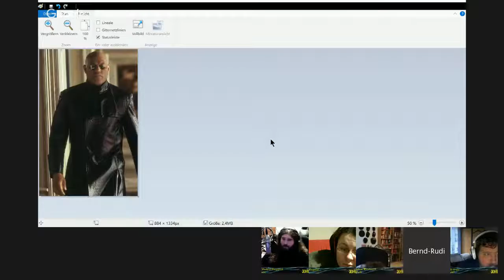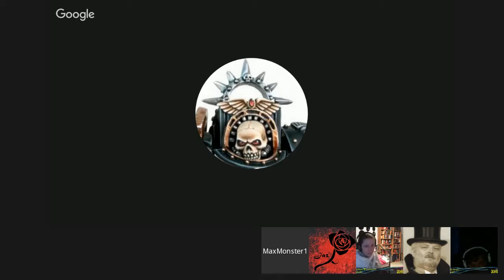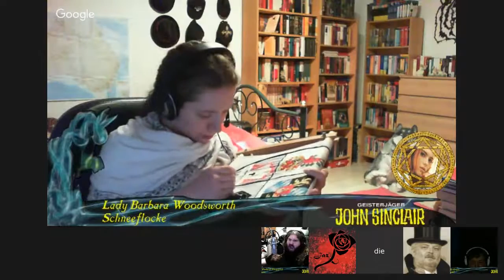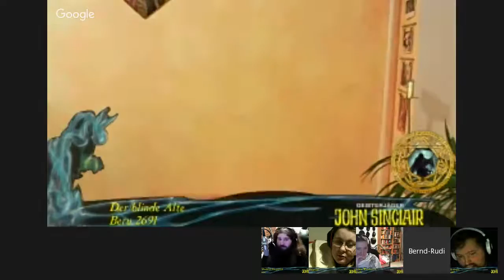[John Sinclair] Herold-Zyklus – Teil 11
Der Blutmond Teil 2

Nach einer besinnlichen Weihnachtsfeier auf Angus Landsitz in Schottland waren die Geisterjäger gezwungen einen Angriff von Werwölfen abzuwehren. Leider konnte sie nicht verhindern, dass „der Silberne" eine Frau entführen konnte und die Flucht antrat. Kurz entschlossen verfolgten die vier Helden mehr schlecht als recht bekleidet diesen in ein kleines Waldstück, um diesem Wesen den Garaus zu machen. Doch es kam anders als gedacht. Auf einer Lichtung betraten sie unwissentlich einen alten Steinkreis, der die Helden in die Vergangenheit geschleudert hat wo sie von Mitgliedern des Clans Campbell, einst Erzfeinde des Clan Mác Gregor, aufgegriffen wurden. Doch sie reisten nicht alleine durch die Zeit...
Wird Angus am nächsten Baum aufgeknüpft? Was geschieht mit den Frauen? Wie reagieren katholische Schotten auf einen protestantischen Priester und wer oder was kam mit den Helden in die Vergangenheit?
Und wieder einmal Fragen über Fragen die es zu lösen gilt.
Spieler:
Schneeflocke als Lady Barbara Woodsworth
Thali als Reporterin Rebecca Fitzgerald
MaxMonster1 als Reverend Frederick Fitzpatrick
cartman369 als Sergeant Angus McGregor Earl of Darkmoor
Spielleiter:
Beru2691‏